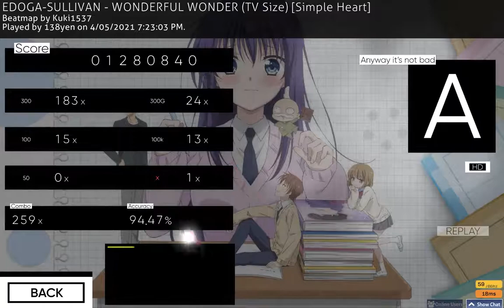chokechokechokechoke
absolute masochist